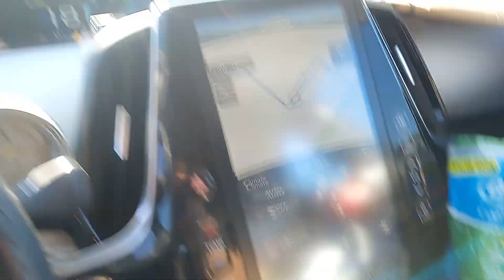I knew who knew!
Nexus Lexus!